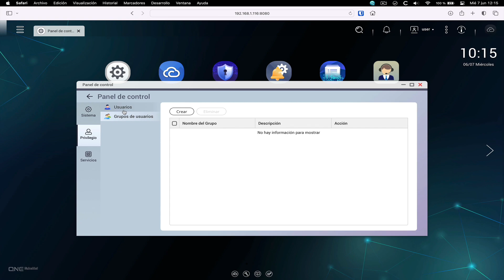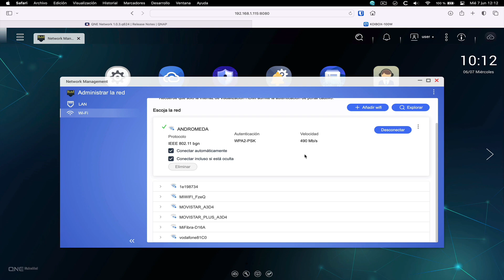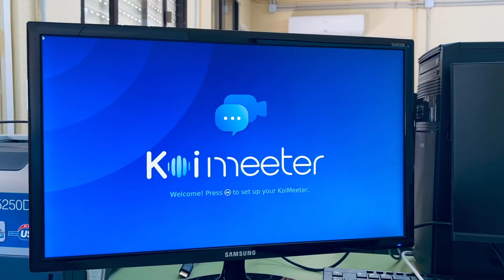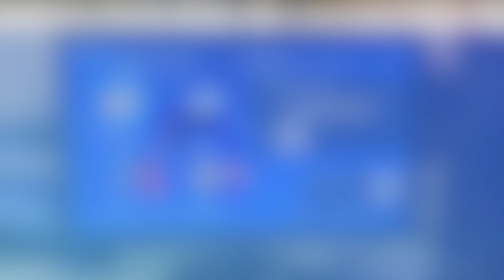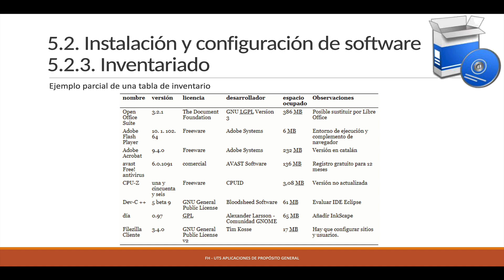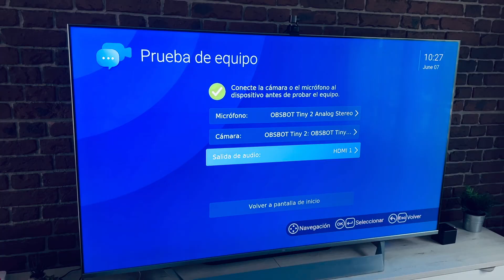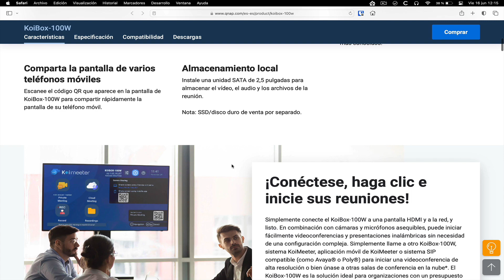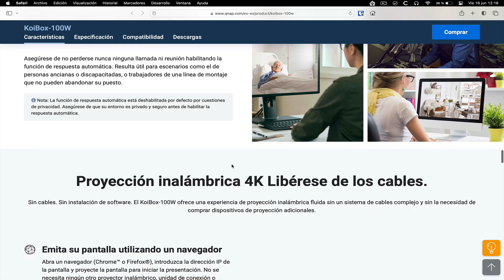Tu SISTEMA de VIDEOCONFERENCIA privado y SEGURO | QNAP KoiBox-100W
🛒 ¿Dónde comprar un KoiBox 100W?

En este nuevo video del canal os muestro con detalle cómo configurar un KoiBox de qnap para poder utilizarlo en clase, en reuniones o incluso como sistema de video conferencia en casa.